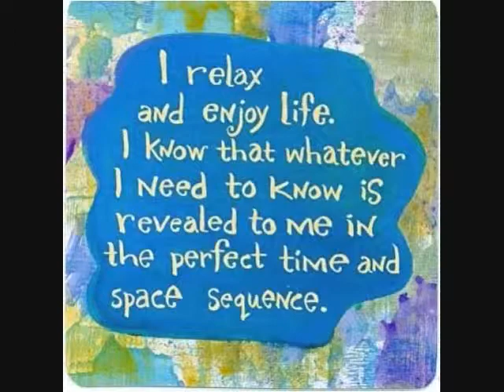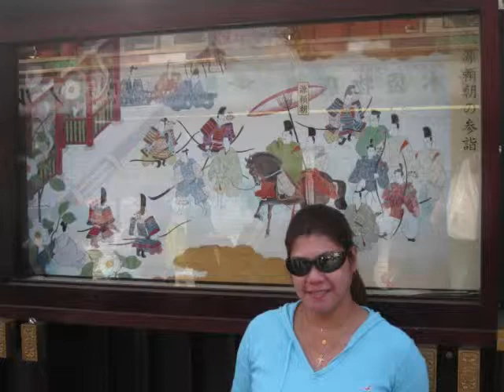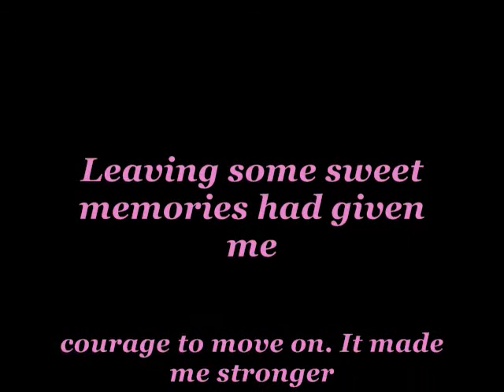Memories from the Past